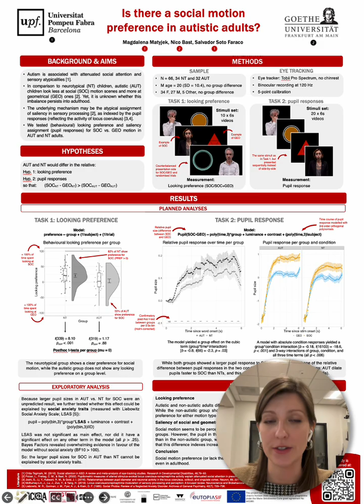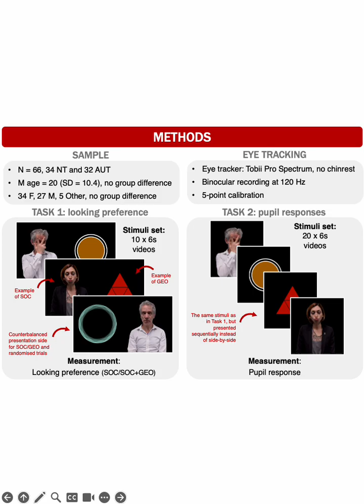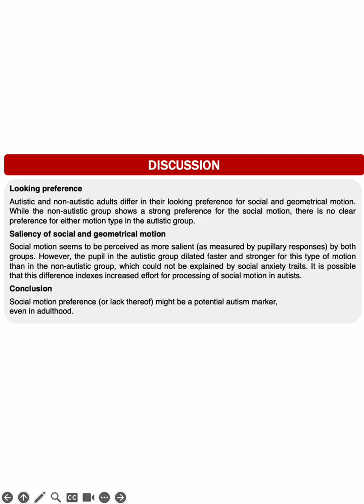4. Magdalena Matyjek (Wednesday)